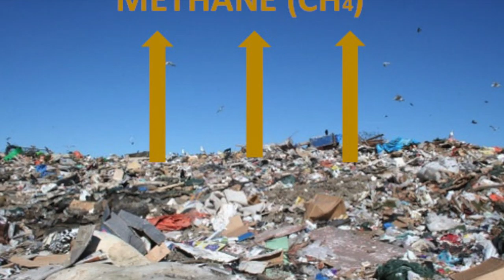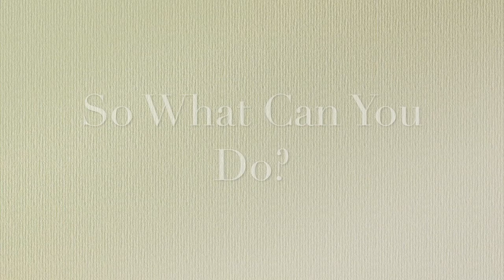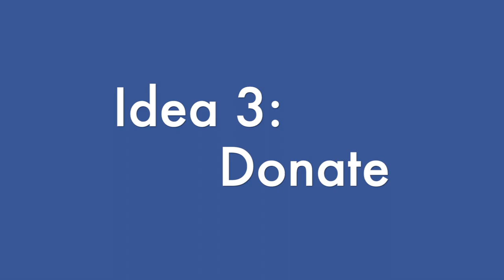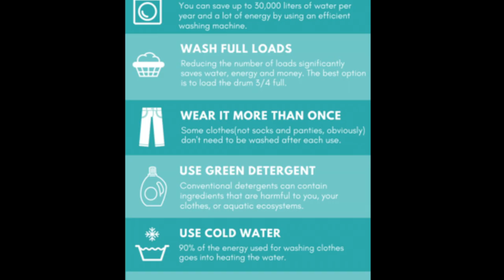Day 9 Clothing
The Fast Fashion Industry is killing our planet.

The fashion industry is currently making over 150,000,000,000 clothing items per year!  Thats enough for every single person on the planet to buy 20 new items annually.

Shipping these clothes creates greenhouse gases.  When they end up in landfills, it produces copious amounts of Methane.   Because over 60% of the fibers are plastic, they also add microplastic to our water through laundry drainage.

But there are a few simple steps to helping this problem!

1. Don't buy so many clothes!
When you buy high quality (yes, that means expensive) and take care of them, clothes can last you a long time!  And when you take good care of them, that means you actually end up spending less in the long run.

2. Reuse old clothes!
Just because you're done wearing it, doesn't mean its no longer useful!  You can turn old clothes into new clothes like scarves.  You can make quilts and pillow cases out of old shirts.  Denim can be used for a variety of items.   You can make baby clothes, shopping bags, and cleaning rags.

If you don't want to wear it any more, maybe somebody else will!

4. Do Your Laundry Smarter
Believe it or not, you do not have to wash every item every time you wear it!  Socks and underwear, sure.  But most of your wardrobe can be worn multiple times between washes.  This will help save thousands of gallons a year!  Only run full loads.  Use environmentally friendly detergent, and only use cold water.  All of these steps will save your clothes, as well as the environment!